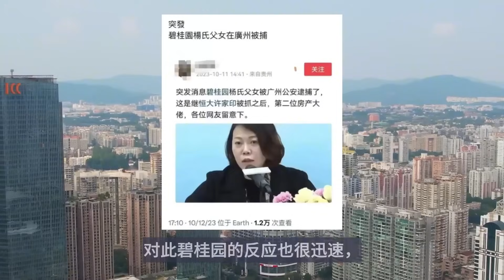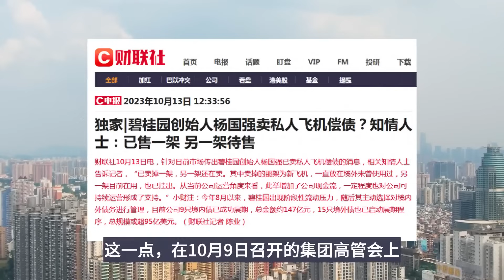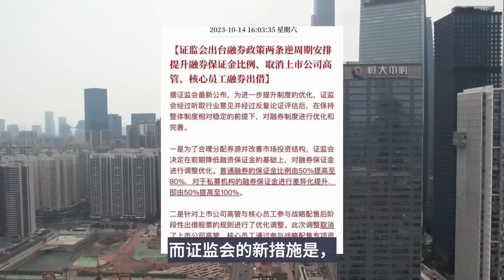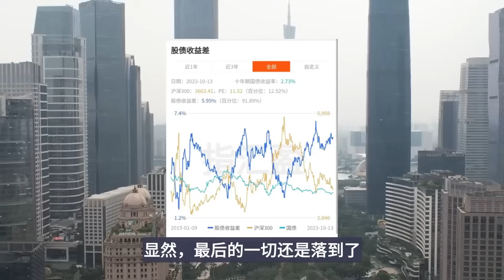【碧桂园】碧桂园杨氏父女被捕？碧桂园爆雷